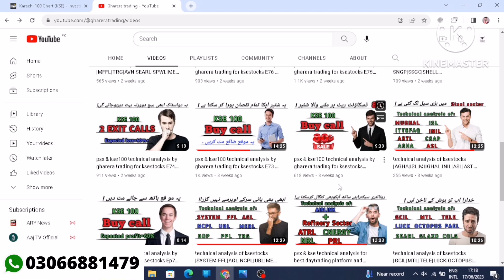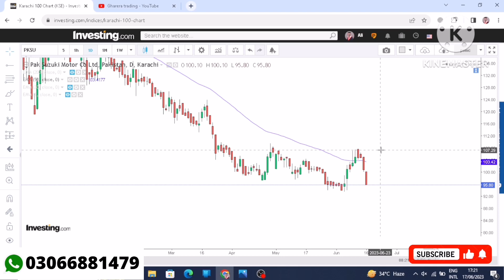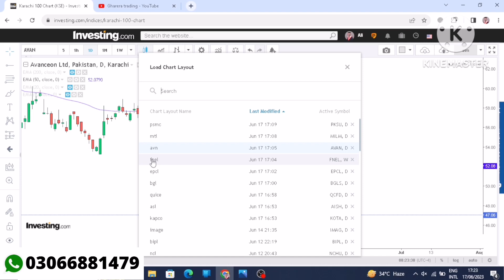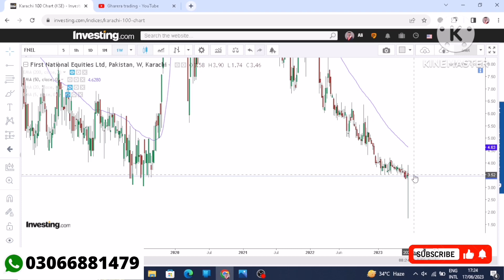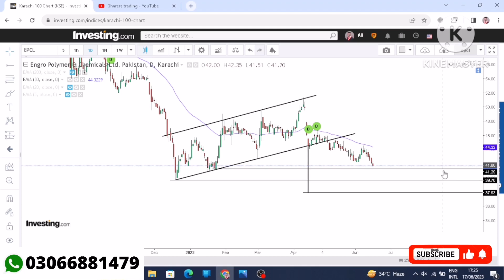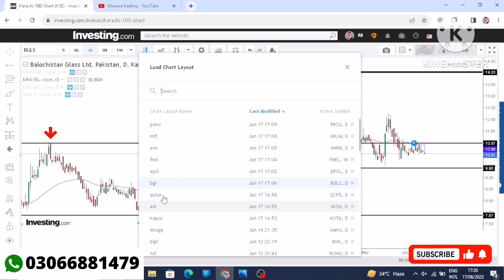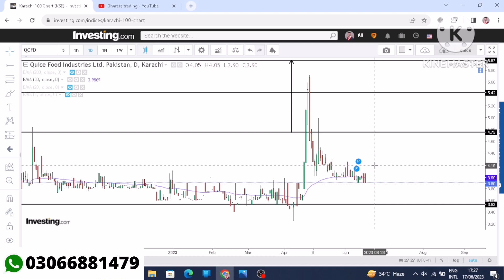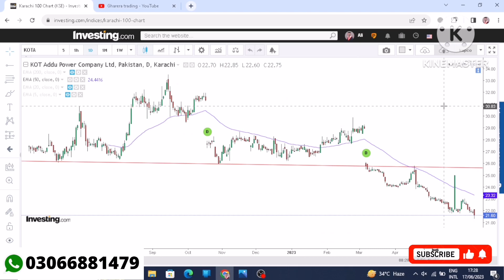technical analysis of ksestocks |PSMC|MTL|AVN|FNEL|EPCL|BGL|QUICE|ASL|KAPCO| kse100 | psx today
psx analysis
psx today
baba jee psx
pakistan stock market
chart pattern
pakistan stock exchange today
gharera trading
pakistan stock market
online business